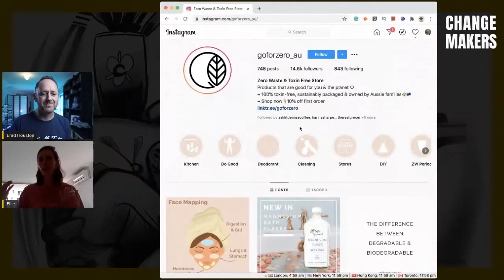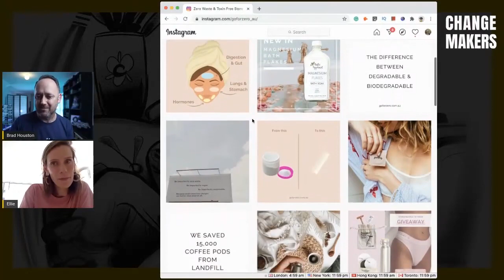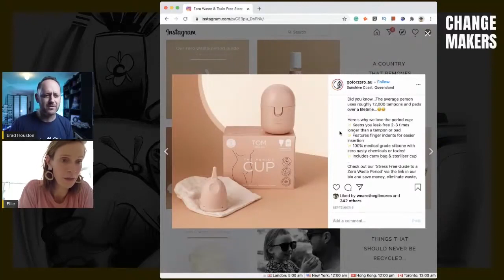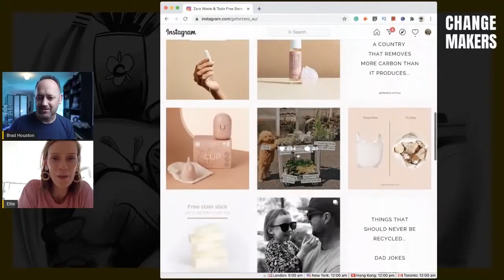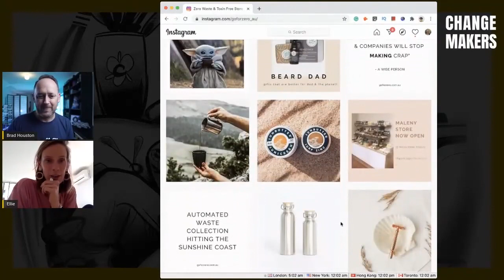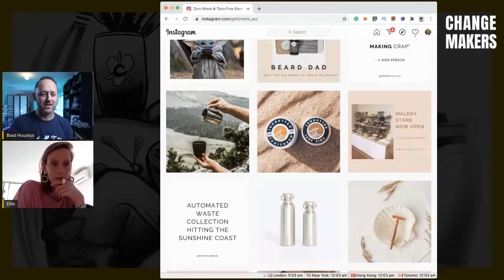If you want to eliminate plastic use in your home, Go for zero have you covered! with ellie baker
Interviewing Ellie Baker about her zero-emission, zero toxins products today Ellie Baker gives an overview of some of the items in her store and talks about using zero plastic in her store and how that benefits the earth and Australians

The full interview will also be released on Podcast soon.

If you love Movies and want to see the world be a better place, for everyone, check out the Flicks4good crowdfunding video and help support their amazing cause.